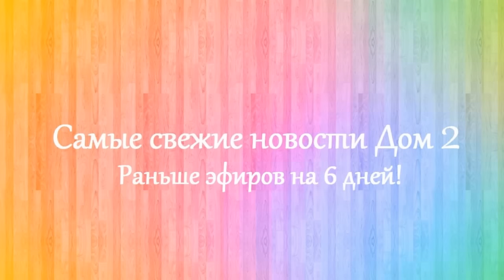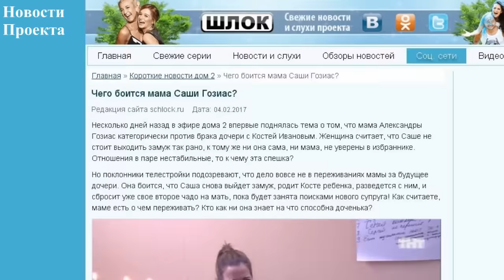Дом 2 новости 9 февраля 2017 (9.02.2017) Раньше на 6 дней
Дом 2 последние новости на 9 февраля 2017, на 6 дней раньше эфира!
Свежие новости Дома-2: Сергей Захарьяш и Валерия Фрост вчера Сегодня устроили себе день релакса . Настроение отличное, дела супер и мы счастливы, чего и вам желаем – написала Лера.
Дом 2 последняя серия новостей. Дом 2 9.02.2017. Dom 2 novosti, дом 2 новости и слухи. На моем канале выходят новости реалити-шоу дом 2 на 6 дней раньше эфира. Расскажу вам и дом 2 слухи, а так же о нынешних и бывших участниках шоу дом 2, а также ведущих: Ольга Бузова и Ксения Бородина. Смотреть дом 2 очень интересно!
Не пропустите сегодня дом 2 эфиры 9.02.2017. На ТНТ выйдут следующие выпуски: дом 2 дневной выпуск (lite), дом 2 вечерний выпуск (город любви) в 23:00 и ночной эфир (после заката) в полночь.
В видео использован Товарный знак "Дом 2" (для информационных целей), который принадлежит АО "ТНТ-Телесеть". Логотип "Дом 2" не имеет отношения к моему каналу.В видео использованы в качестве иллюстраций стоп-кадры из шоу "Дом 2", авторские права на данное шоу принадлежат ОАО "ТНТ-Телесеть" (входит в структуру GPM RTV).